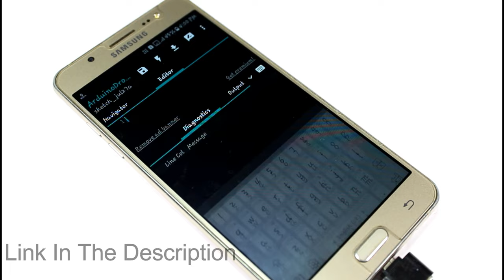How to Make Mobile Control Door Lock at home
How to make Mobile control Door Lock using arduino uno.
This video will show you how can control your door’s lock by using mobile apk at home.

1 Arduino uno
2 12volt Solenold lock
3 Relay 5 volt
4 Bluetooth Module
5 12v supply
6 Jumper cable